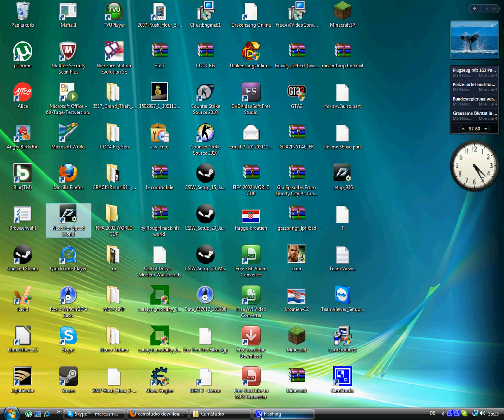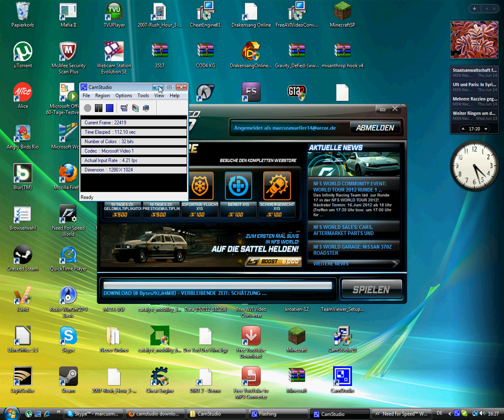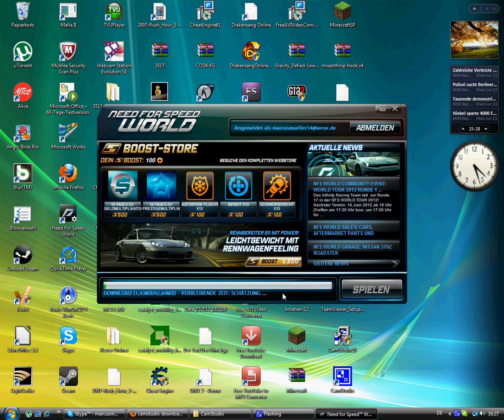lets play nfs world diamand search part1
that is my first part and i will made some other parts :)